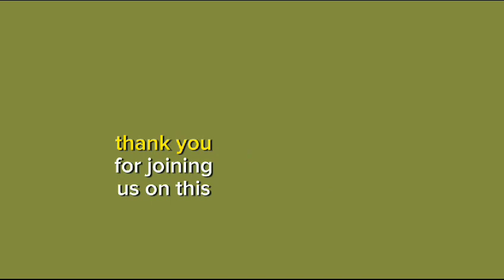The enchanted wisdom tree: the tale of Ancient guidance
Certainly, here's a condensed and engaging story about a wisdom tree that you can use for your YouTube channel.
In the heart of an ancient forest, a tree unlike any other held the key to timeless wisdom.
Once upon a time, nestled in a tranquil forest, stood the Enchanted Wisdom Tree, its ancient branches reaching high into the sky, and its roots delving deep into the earth.

Tree story
Wisdom story
Wisdom world
Beautiful tree
The tree and traveler